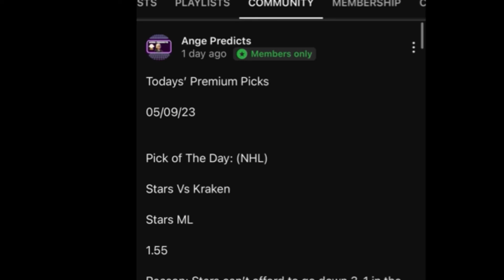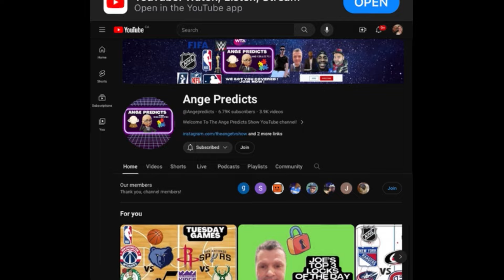Lamar’s TOP WNBA Pick of The Day! 06/07/24